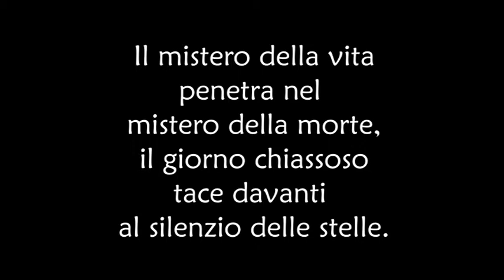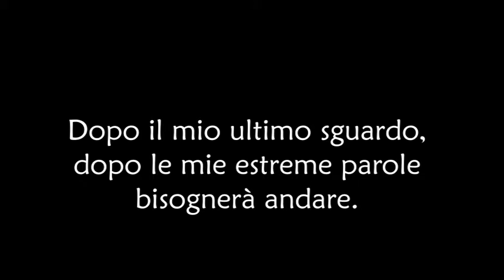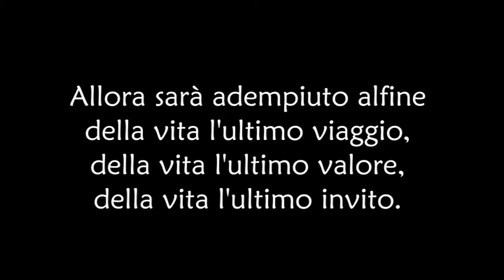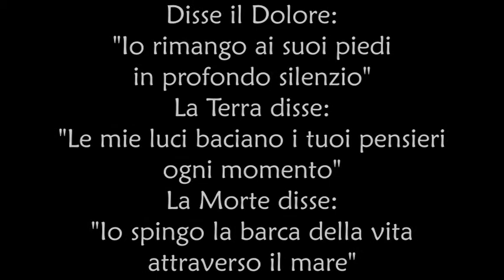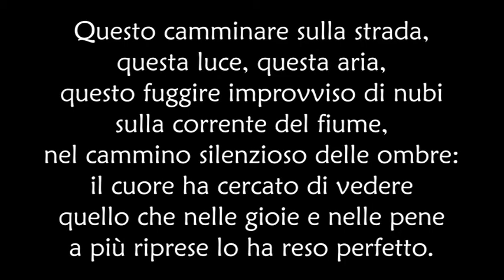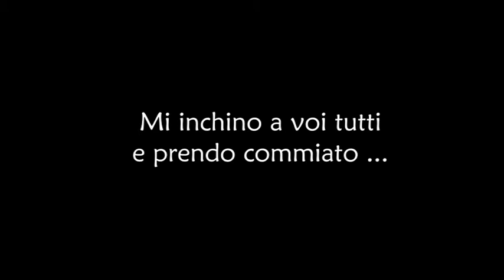L' ULTIMA PORTA sulla soglia della spiritualità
i versi di Rabindranath Tagore fanno da commento perfetto alle immagini scattate a Pashupatinath  (Nepal) , dove , sulle rive di un fiume fangoso - il Bagmati - un anello simbolico unisce e trasforma la vita: qui si muore, da da qui - da queste ceneri - si inizia un nuovo eterno cammino.

copyright delle immagini :  Miriana Bonazza